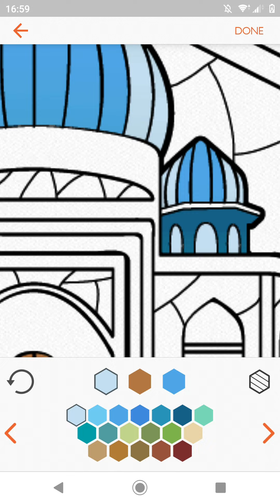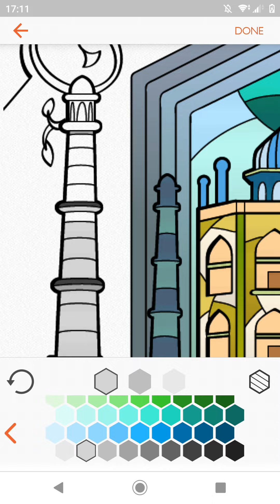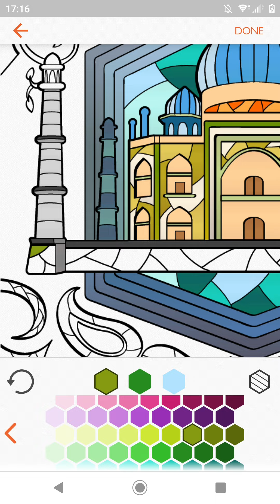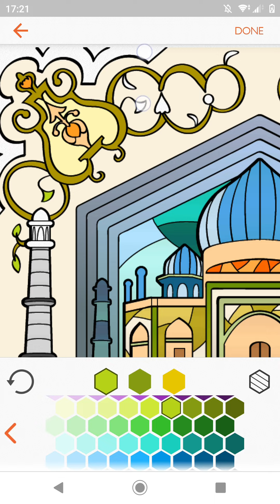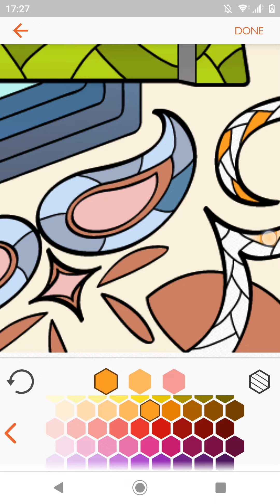Painting Digital | Mewarnai Masjid Yang indah Menggunakan Aplikasi HP | Mandala Coloring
Jumpa lagi dengan lestari pages disini, hari ini saya mewarnai mandala berbentuk masjid yang indah, menggunakan aplikasi smartphone untuk kegiatan menghilangkan stress dan hiburan 17 agustus, semoga banyak teman teman yang menyukai !!